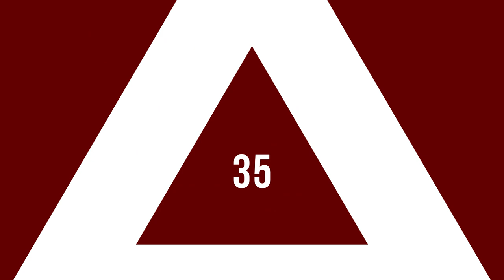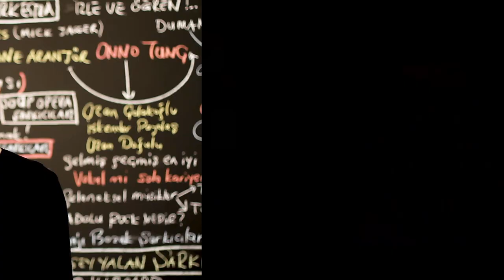En Çok İzlenen Video Klipler ( 13 - 19 KASIM 2020 ) - ŞAFAK KARAMAN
2020 ŞAFAK KARAMAN MÜZİK

YouTube'da  13 - 19 KASIM 2020 haftası içinde  en çok hangi video klipler görüntülendi? Bu sorunun cevabı için hazırladığımız bu videoyu izlemeniz yeterli. Listede, haftanın en çok izlenen 40 video klibi sıralanıyor. Bu sıralama, resmi görüntüleme sayılarına  ve YouTube tarafından yapılan resmi açıklamaya göre yapıldı. Dolayısı ile yeni şarkı  yada eski şarkı  tüm şarkıların video kliplerinin  haftalık performanslarını bu videoda bulabilirsiniz. Listeye giren video kliplerin geçen hafta kaçıncı sırada olduğu ve 1 hafta içinde kaç görüntüleme aldığı da rakamları ile  ekrana geliyor. Özetle, Türkçe şarkı ya da yabancı şarkıların Türkiye  YouTube'da ki haftalık özeti bu videoda. Liste hakkında düşünce ve yorumlarınızı ve kanalımızda görmek istediğiniz içerikleri yorum sayfasında bizimle paylaşabilirsiniz. İyi seyirler.

1-Bilal Sonses & Yıldız Tilbe - Hasbelkader
2-Ece Mumay - Galaksi
3-Şöhret Memmedov - Öpüm Nefesinden
4-Mabel Matiz - Toy
5-Didomido - Eglo - G -Nimet
6-Pinhani - Dünyadan Uzak
7-Zehra - Cennetten Çiçek
8-İkiye On Kala - Kafamda Kentsel Dönüşümler
9-Ziynet Sali - Kalbim Tatilde
10-İbrahim Tatlıses - Nankör Kedi (Y. U. Remix)
11-Canbay & Wolker Ft. Sertan - Yangınlar
12-Irmak Arıcı - Yağmurum Ol
13-Ayaz Erdoğan - Ederin Olsun
14-İbrahim Tatlıses - Haydi Söyle
15-Mero - Ben Elimi Sana Verdim
16-Nigar Muharrem Ft. Çınare Melikzade - Seviyor Sandım
17-İrem Derici - Senin Hastan
18-Hadise - Küçük Bir Yol
19-Diyar Pala - Uzak Ol
20-Sibel Can - Bil Diye Söylüyorum
21-Meg - Bağışla
22-XiR - Sallan
23-Bilal Sonses - Çat Kapı
24-Gazapizm - Pisliğin Üstüne Basmışlar
25-Ados - Yıkılır
26-Murda & Ezhel - Bi Sonraki Hayatimda Gel
27-Bedo & Patron - Ölebilirim
28-Zeynep Bastık & Emir Can İğrek - Dargın
29-Bedo & Pos -Sanane
30-Tuğçe Kandemir - Kurban Olduğum
31-Grup Roj - Duydum ki Bensiz Yaralı Gibisin
32-Bilal Hancı feat. Özkan Meydan - Sevdanın Böylesi
33-Tuğçe Kandemir - Kördüğüm
34-Berfin Mis & Enfo - Hepimizi Tanır İstanbul
35-Veysel Mutlu - Yana Yana
36-Koray Avcı - Yine Aylardan Kasım
37-Contra - Islak Kum
38-Ece Ronay - Şiki Şiki
39-Zen-G ft Ati242 - Alev Alev
40-Bilal Sonses & Derya Bedavacı - Sende Kaldı Yüreğim